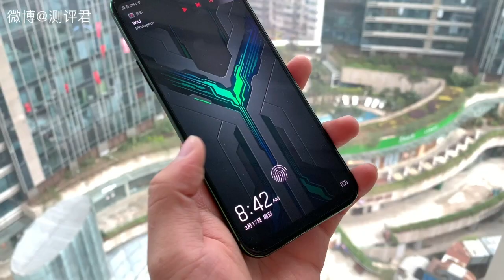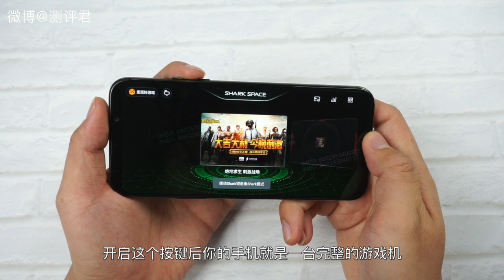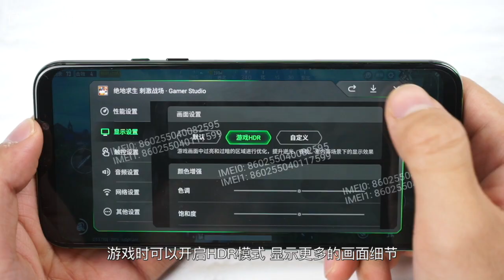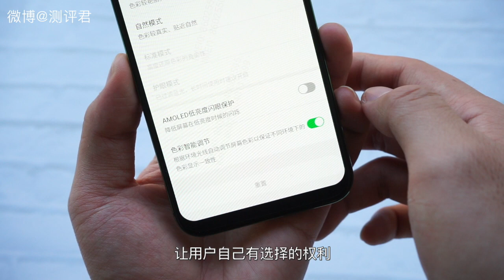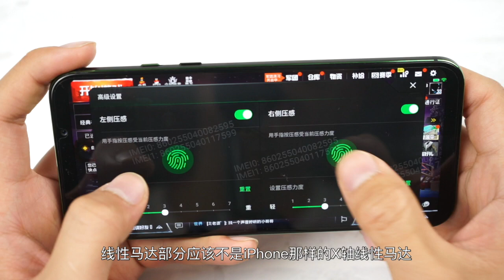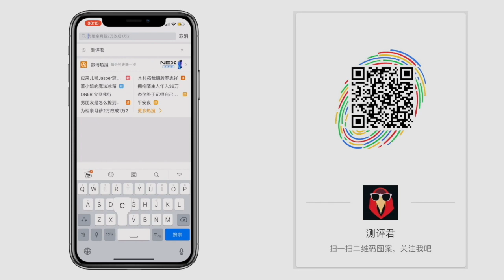黑鲨2体验评测：堆料堆到极致的游戏手机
黑鲨2体验评测